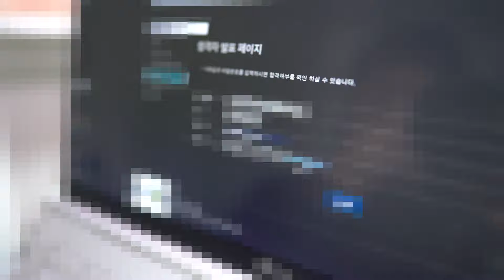450:1을 뚫은 방송사 기자 최종 합격의 순간 + 합격팁까지!!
450대1의 경쟁을 뚫은 모 방송사 기자 최종합격자의 합격수기입니다.
기자 준비하시는 분들에게 많은 도움이 되었으면 좋겠습니다 :)

00:00 합격의 순간
01:37 소개
01:59 기자를 준비 하면서 어려웠던 점?
02:45 합격한 시험의 경쟁률?
03:15 기자가 되기 위해 준비해야 할 것은?
04:28 본인의 실패 경험과 실패를 통해 배운 것은?
08:00 기자 시험 준비시 스터디의 필요성?
10:58 각 전형별 팁?
11:46 각 전형별 팁?(서류 전형)
14:13 각 전형별 팁?(필기 전형)
18:00 각 전형별 팁?(작문 전형)
19:31 각 전형별 팁?(실무 전형)(현장 르포)
20:41 각 전형별 팁?(실무 전형)(토론 면접)
22:02 각 전형별 팁?(실무 전형)(카메라테스트)
23:00 각 전형별 팁?(실무진 면접)
24:56 최종면접에서 떨어진다면?
27:56 마지막 시험에서 합격의 징조?
32:31 명문대를 나와야 기자가 됩니까?
36:03 마치며...

If there are no subtitles in a foreign language, this video is absent because it is not useful to foreigners at all.

사용장비

* 위 링크를 통해 물건을 구입하시면, 쿠팡에서 우리 채널 장학금을 지원해줍니다.